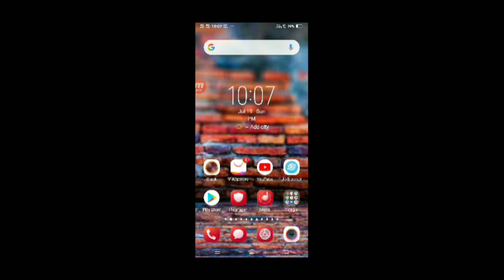Free Fire Account Uid Kaise Copy Karen || how to copy free fire UID on Android !!